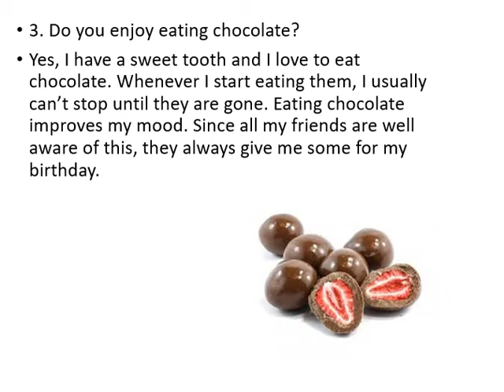IETLS SPEAKING Do you enjoy eating chocolate